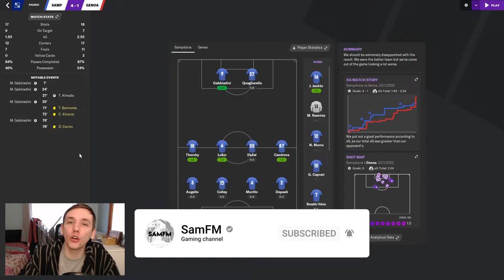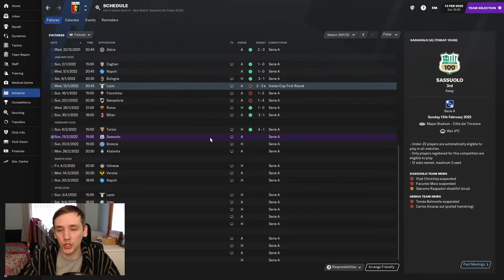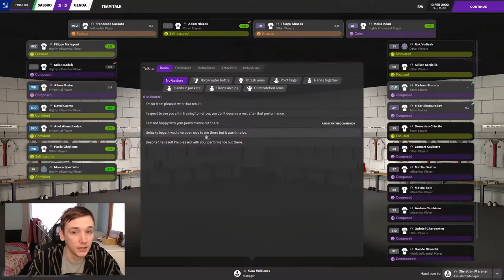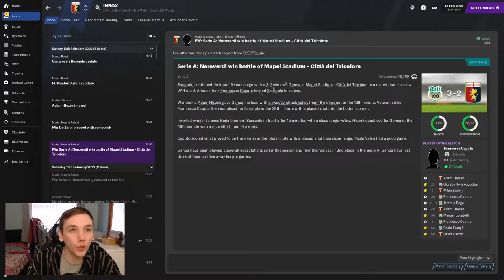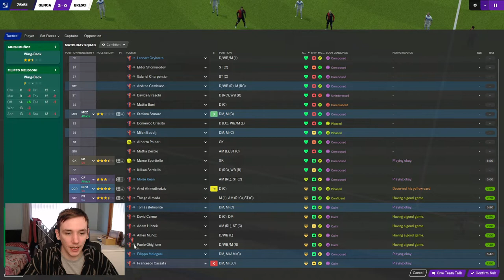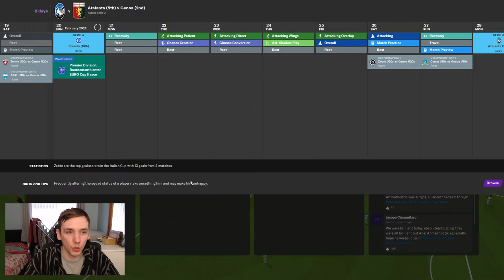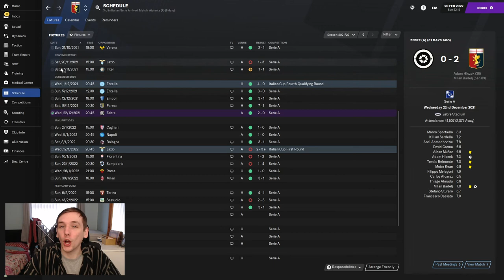THE UPS AND DOWNS | FM21 | SAF CHALLENGE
In today's episode we take on Sassuolo who are sitting in 3rd, and Brescia who are 18th.